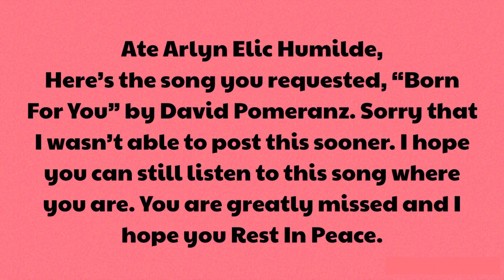Born For You - David Pomeranz (cover by: Kordapia)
This song is dedicated to Ate Arlyn Elic Humilde. She requested it a few months ago and unexpectedly passed away. May she Rest In Peace ❤️